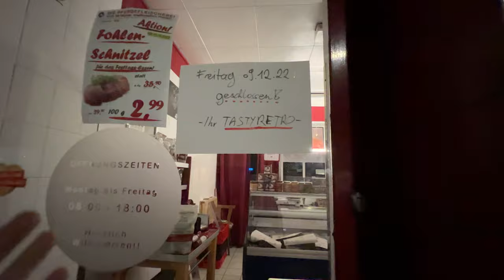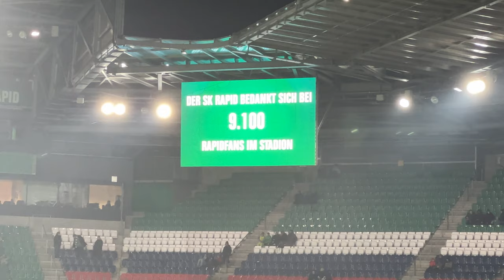RAPID WIEN vs. SCHALKE 04 | letzter Stadionvlog 2022 🔥 | derMiegl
Noch vor Weihnachten hab ich den letzten Stadionvlog für das Jahr 2022 für euch! Ein geiles Spiel mit vielen Toren, viel Spaß!